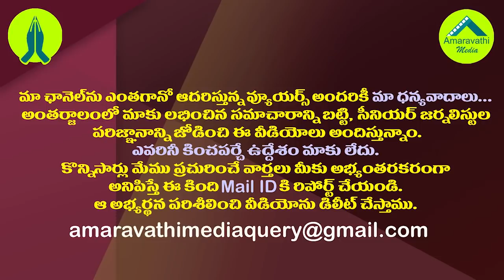చంద్రబాబు తెచ్చిన అప్పుల్లో ఆ 45వేల కోట్లు ఏమయ్యాయి?| CAG Report on AP Debts In Chandrababu's Rule